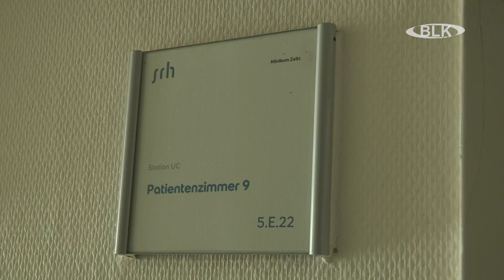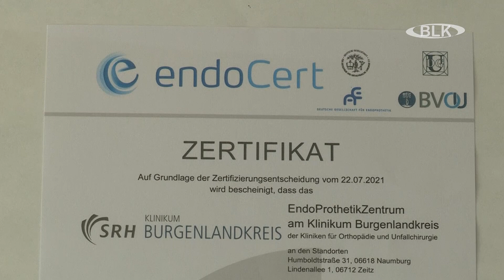SRH Klinikum Zeitz Orthopädie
Das SRH Kinikum in Zeitz ist in den letzten Wochen leider wieder in die Negativ-Schlagzeilen geraten. Das in Zeitz die Ärzte, Schwestern und Pfleger täglich für eine optimale Versorgung ihrer Patienten bemühen, das haben wir uns in der Orthopädie einmal angesehen.